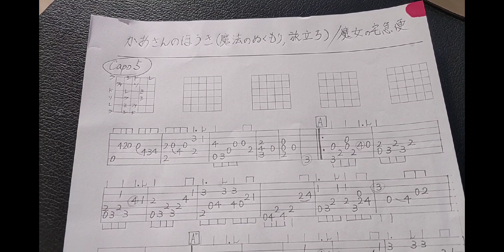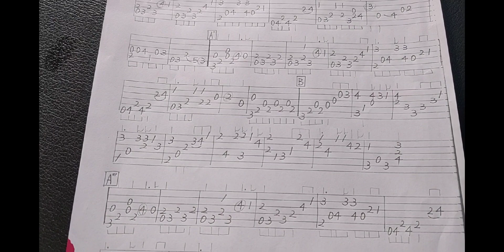【TAB譜】かあさんのほうき【魔女の宅急便Kiki's Delivery Service】クラシックギター Classical Guitar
タイトル名は、「旅立ち」「オソノさんの頼み事」「かあさんのホウキ」「魔法のぬくもり」といろいろあるようで、イメージアルバムからサントラに、移行する間に微妙に変化したみたいです。

その他の主なジブリ演奏動画⤵️

From【Spirited Away 千と千尋の神隠し】

From【Kiki's Delivery Service 魔女の宅急便】

From【My Neighbor Totoro となりのトトロ】

From【Princess Mononoke もののけ姫】

From【Castle In The Sky 天空の城ラピュタ】

From【Nausica Of The Valley Of The Wind 風の谷のナウシカ】

From【Grave Of The Fireflies火垂るの墓】

（ソロギターを始めて22カ月目の練習記録）